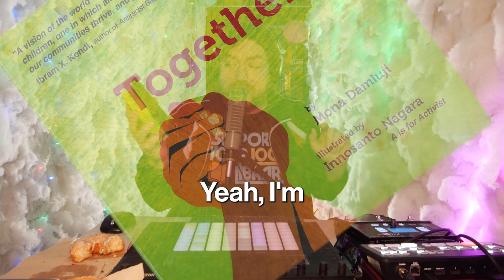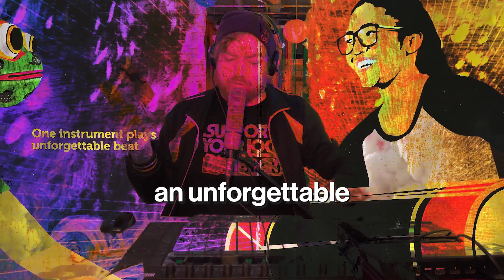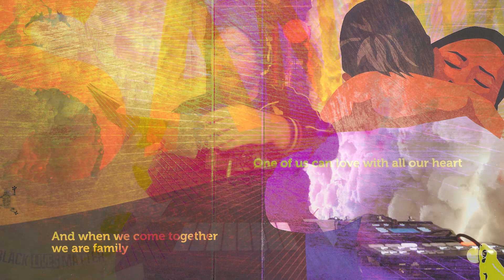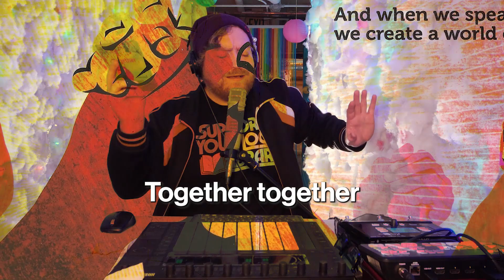TOGETHER by Mona Damluji and Innosanto Nagara | Children's Book Rap Read Aloud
Thank you to Triangle Square/Seven Stories Press for sending me this beautiful children's book called "Together" by Mona Damluji and Innosanto Nagara, author of A is for Activist. I love its message of unity and power in numbers, and the soothing imagery that let's me know that everything is going to be okay as long as we stick together. Stay safe out there and please be kind to each other.

Recorded during Rap Practice Live at Video Village Studios in Downtown Los Angeles.

Follow your boy Wes: @wes_tank